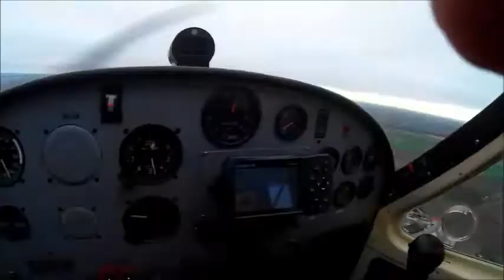tecnam p 92 echo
low fly